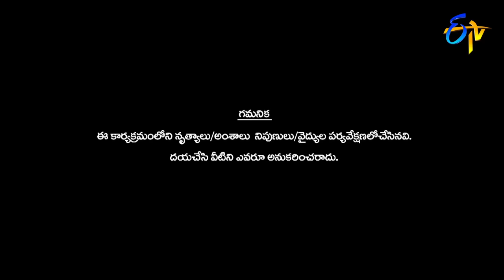Raju Performance | Dhee 10 | 13th June 2018 | ETV Telugu